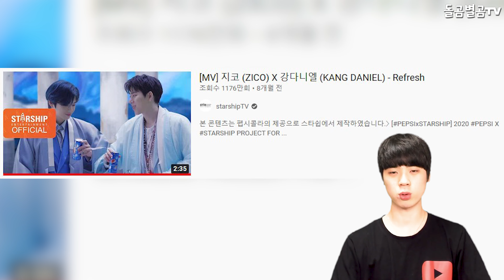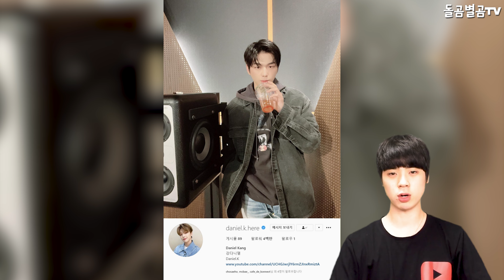【ENG】실화? 강다니엘, 400만 팔로워 돌파 대박!! +새 음악프로젝트 예고? Kang Daniel 돌곰별곰TV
정대규

감사합니다.

네이버 파파고 다국어 번역 :

Really? Kang Daniel, we have more than 4 million followers! Awesome! +New music project preview?

実話ですか？カン·ダニエル、 400万フォロワー突破！すごい！ +新しい音楽プロジェクトの予告ですか？

真的嗎？姜丹尼爾，突破400萬粉絲 大發！ +新音樂項目預告？

감사합니다^____^

감사합니다.